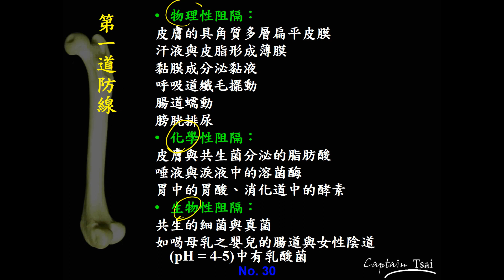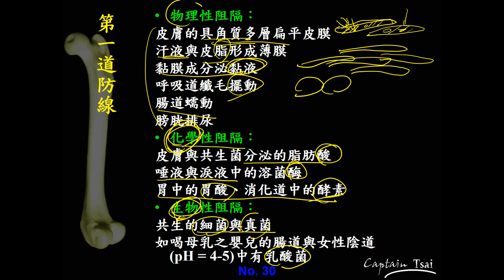11102選修生物三ch4 3 08第一道防線(二恭)